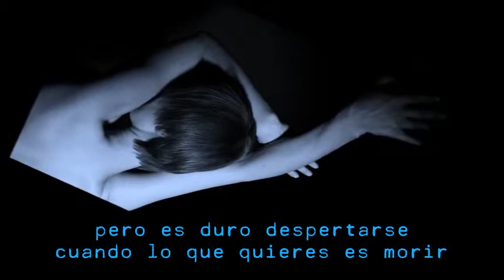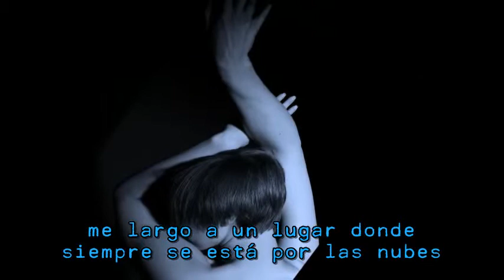Eels - Elizabeth on the Bathroom Floor (subtítulos español)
Canción del segundo disco de Eels, "Electro-shock Blues" (1998), con subtítulos en castellano.
La canción trata sobre uno de los muchos intentos de suicidio de la hermana de Mark Oliver Everett, lider de Eels, narrados en su libro "Cosas que los nietos deberían saber".